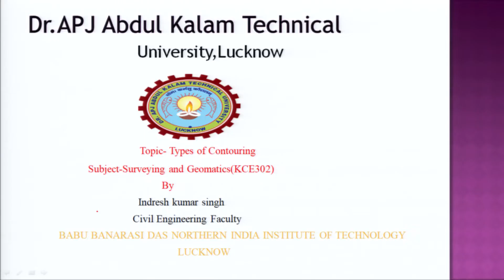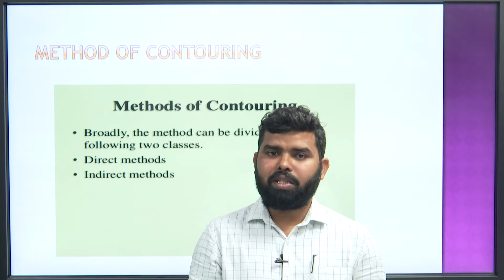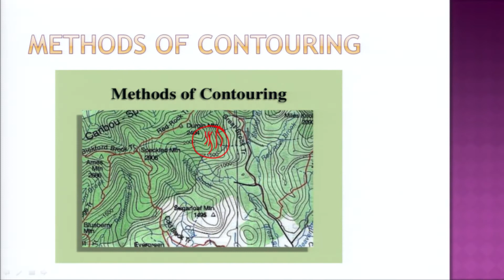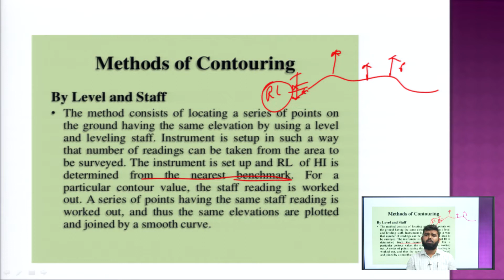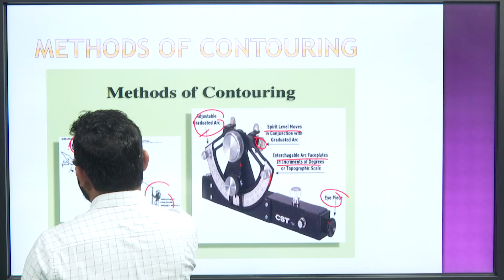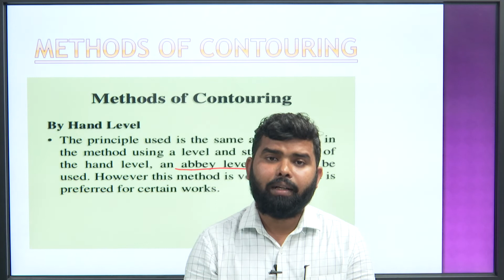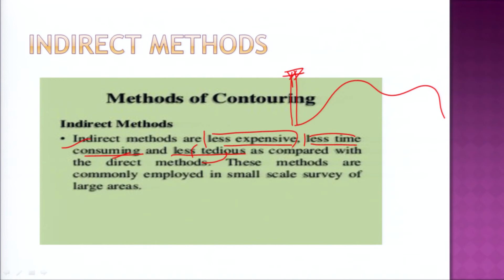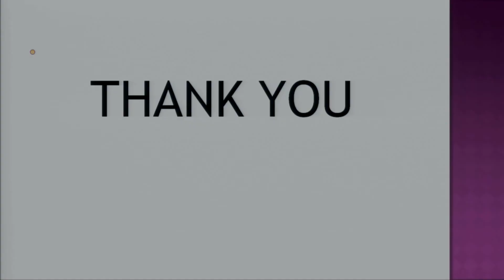Surveying and Geometics Types of Contouring | AKTU Digital Education